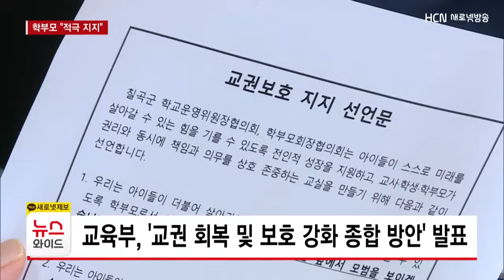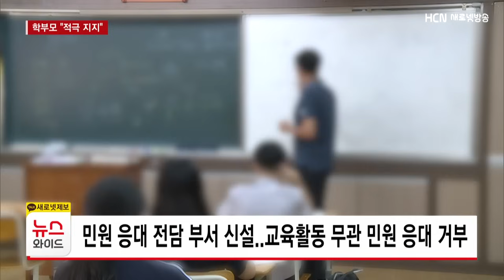교육부 교권 보호 대책 발표..학부모 "적극 지지"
[앵커멘트]

최근 교육부가 교권 침해 행위를 막고
정상적인 교육 활동을 보장하는
종합 대책을 내놨습니다.

교원이 정당한 생활지도를 할 수 있도록
여러 가지 방안을 포함하고 있는데요,
일부 학부모들도 지지에 나섰습니다.

전보근 기자입니다.